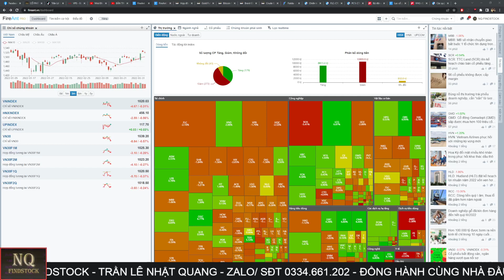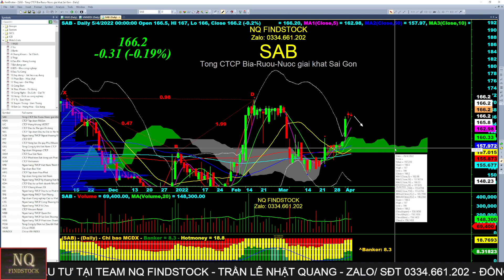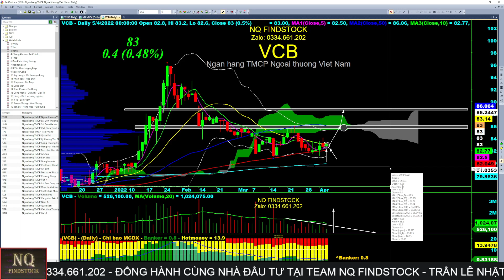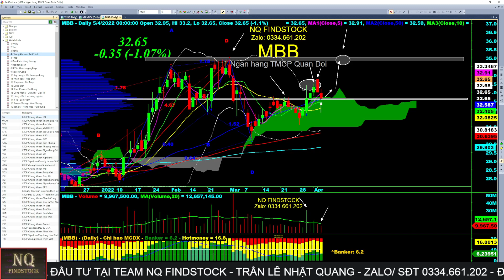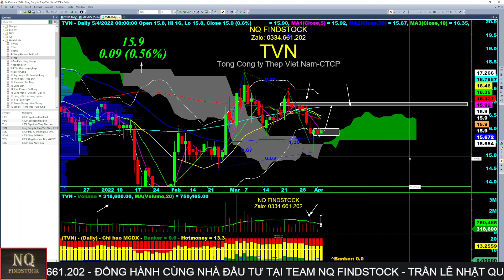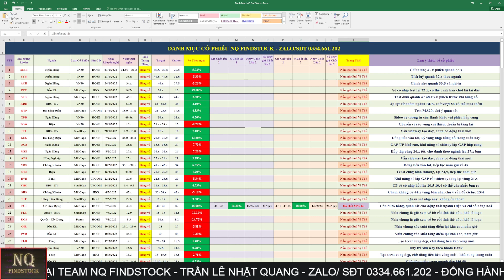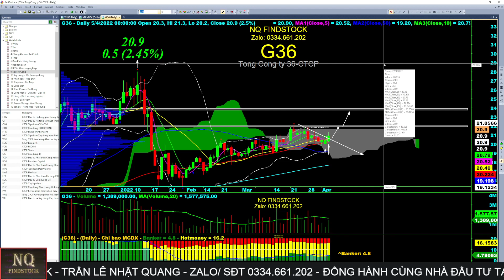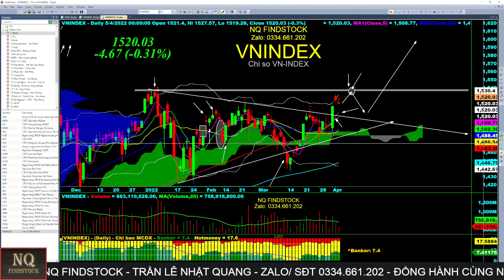BẢN TIN CHỨNG KHOÁN 204 - BẢN TIN PHÂN TÍCH VÀ DỰ BÁO PHIÊN GIAO DỊCH 06 - 04 - 2022